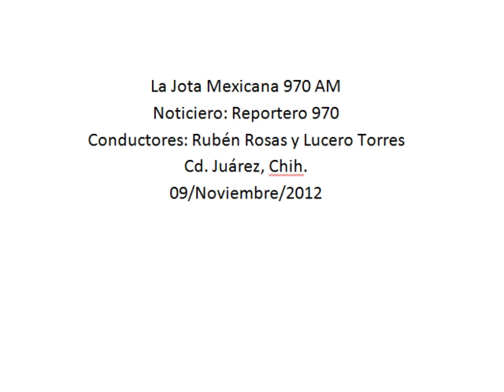El Buen Fin podrá competir con ventas de El Paso Texas, se contará con productos chinos